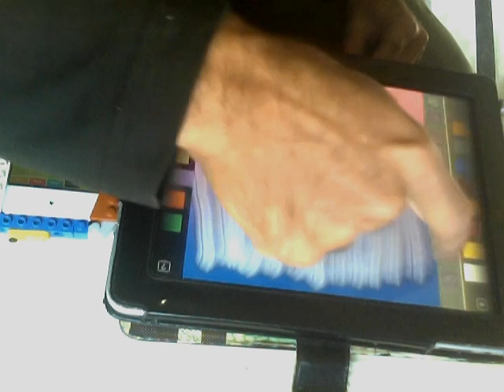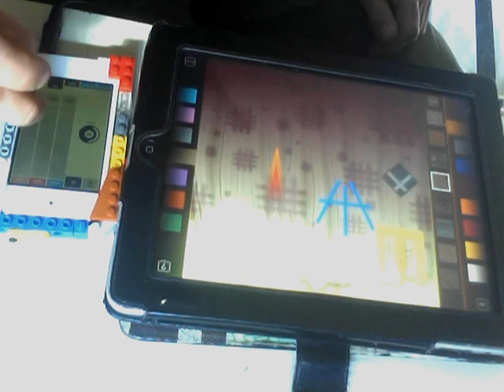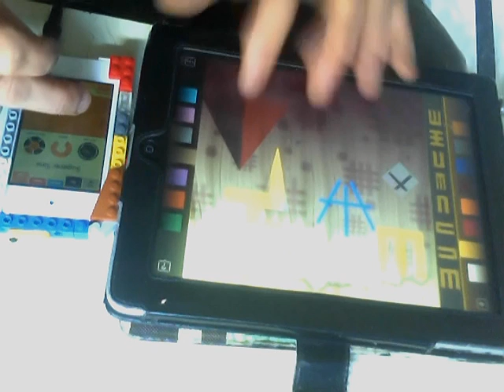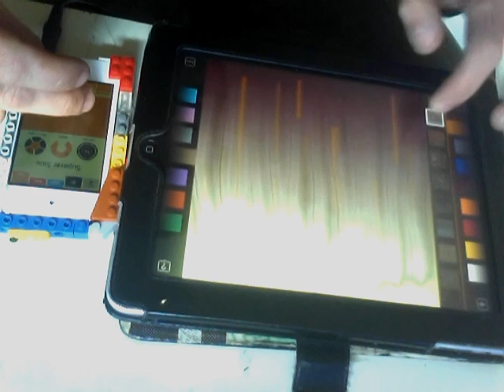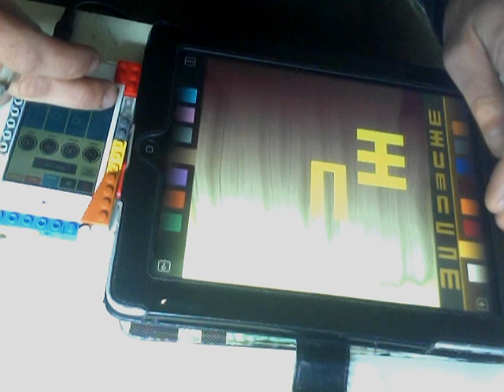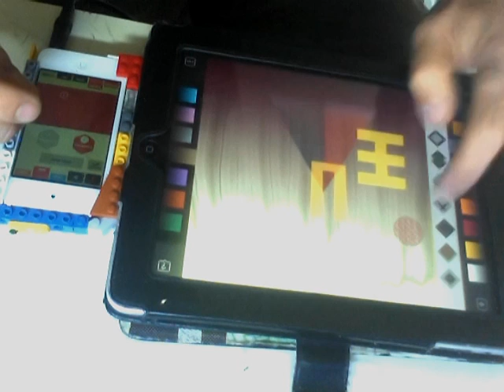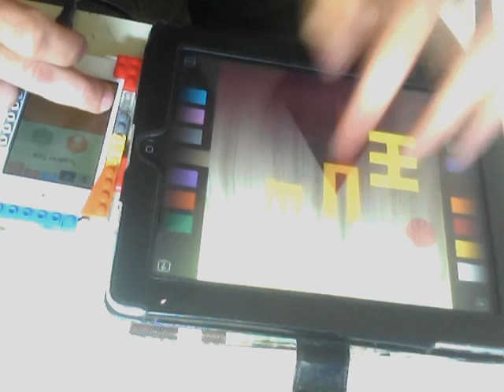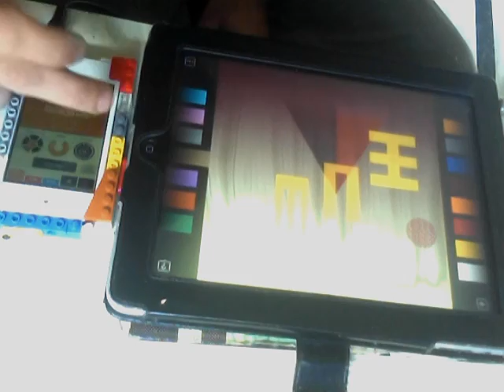Scape + Figure jam#3 (24 hOurs)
-Scape app  with ipad 1
-Figure app with iPod touch 4g